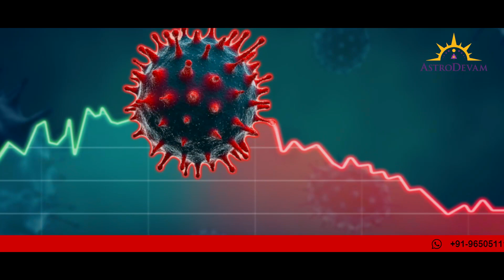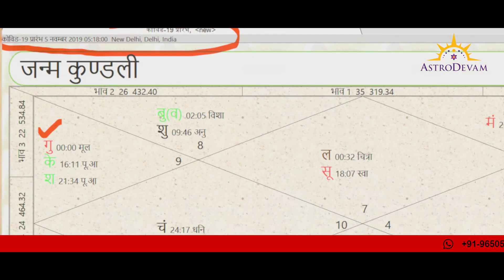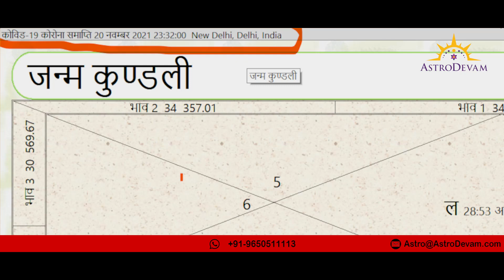When will Coronavirus end CoronaVirus kab jayega Astrology Predictions Covid-19 Latest Update Hindi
Do you want to know When will Coronavirus end? Kya aap janna chahate hai ki CoronaVirus kab jayega, Ya aap janana chahate hai Coronavirus ki Astrology Predictions aur Covid-19 ki Latest Update

क्या आप जानना चाहते हैं कि कोरोनावायरस का प्रकोप कब शांत होगा कोविड-19 अंतिम रूप से कब खत्म होगा वह तारीख जब कोरोनावायरस इस दुनिया से खत्म हो जाएगा तो आप इस वीडियो को ध्यान से और अंत तक जरूर देखिए आपके सारे प्रश्नों के उत्तर आज मिल जाएंगे कि कोरोनावायरस कब प्रारंभ हुआ था और कब खत्म होगा

Biggest Research in Astrology on Corona Virus and other Epidemics & Pandemics in human history. This Video is in follow-up to our earlier Videos, in which Achary Kalki Krishnan, Honorary Mentor of AstroDevam.com, giving a lot of logics, had requested all the astrologers, to not to make negative predictions about CoronaVirus. And when the astrologers did not concede the request, Achary Kalki Krishnan established a new parameter for timing any epidemic or pandemic after his painstaking research.  If this parameter is used along with other principles for occurrence of an epidemic, as given in our ancient classics of Mundane Astrology, we will certainly be able to time any epidemic or pandemic correctly in future.